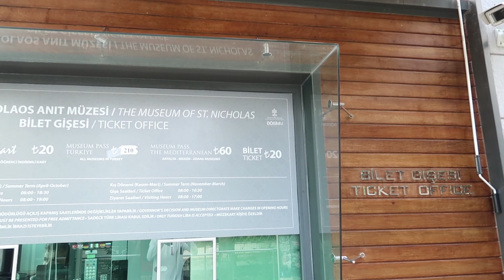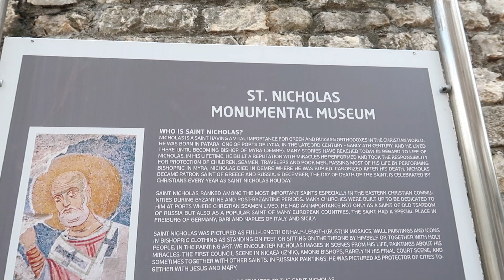Papa Noel ES TURCO!! - ¿Lo sabías?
Sabían que Papa Noel era Turco? Cuando escuchamos de Papa Noel pensamos en el Polo Norte, pero la verdad es que donde nació esta leyenda esta MUY lejos de la nieve. Papa Noel (San Nicolás, el santo) nació en Demre, la costa sur de lo que es hoy Turquía en un pueblo al lado del mar! Y si que hace calor!

 Esperamos les guste el vídeo!

También estamos por aquí, Síguenos!!

Mi hermano tiene un canal de video juegos. Vayan a seguirlo esta muy bueno su canal!